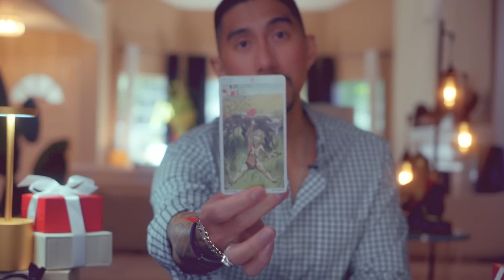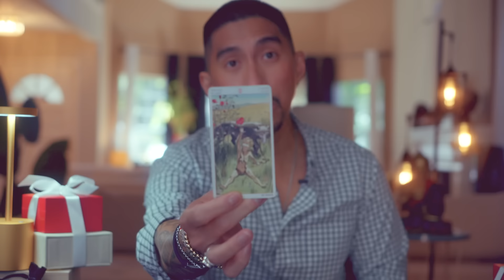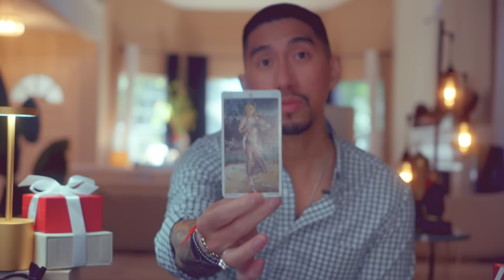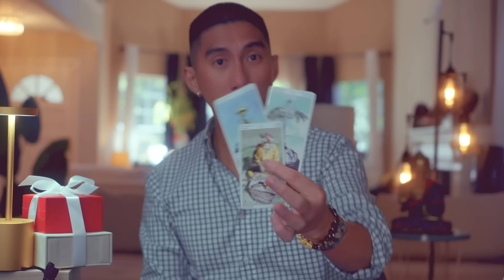Scorpio 🌟 A New Life Full Of Hope And Love! March 2024 Tarot Card Reading